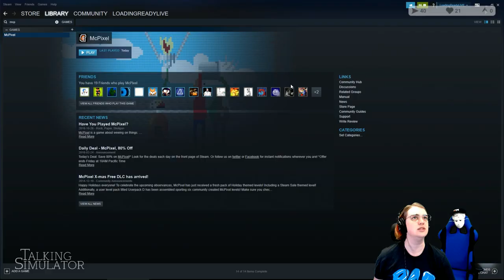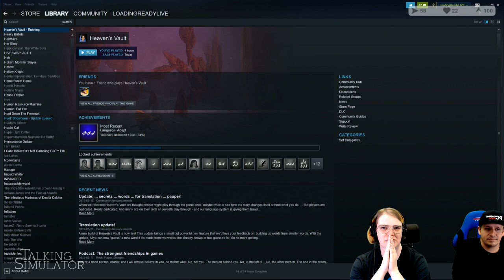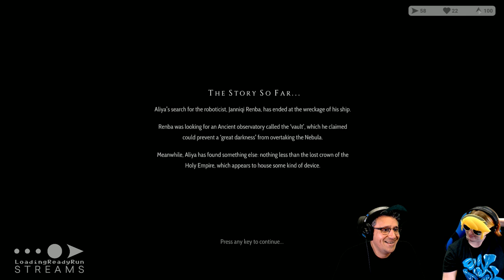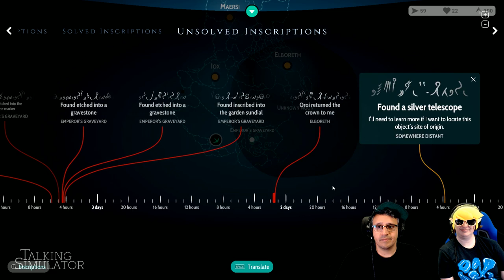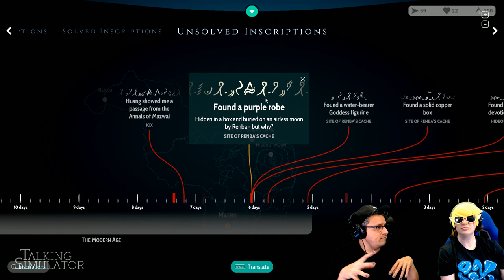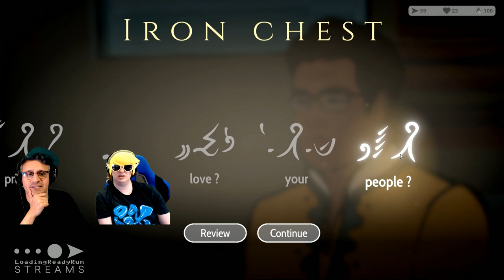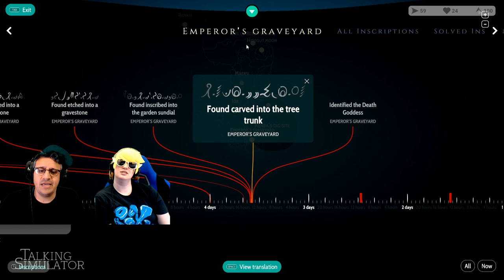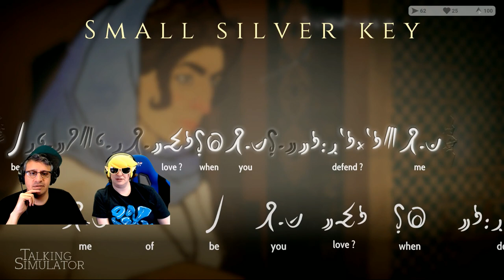Talking Simulator — McPixel / Heaven's Vault Ep3